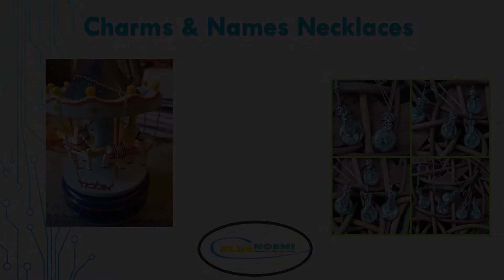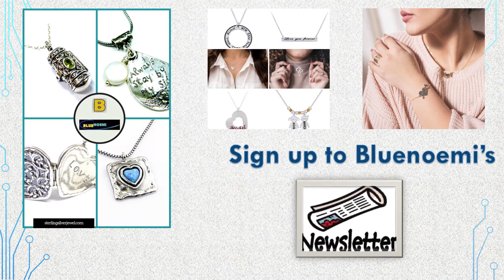Bluenoemi Jewelry & Gifts - Name Necklaces, Name Bracelets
Silver and goldfilled necklaces with initials, names, words.
Names Monograms Letters Words Necklaces
Personalized Names and Monogram necklaces.